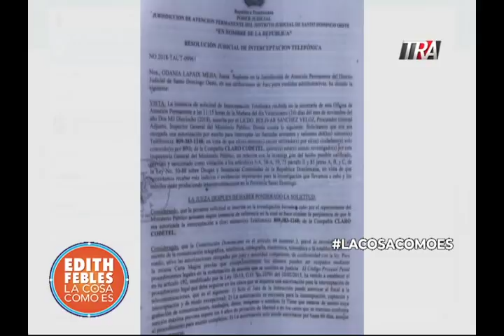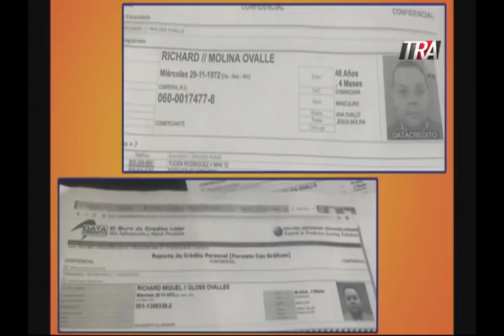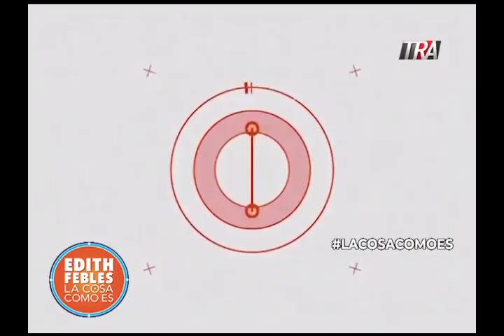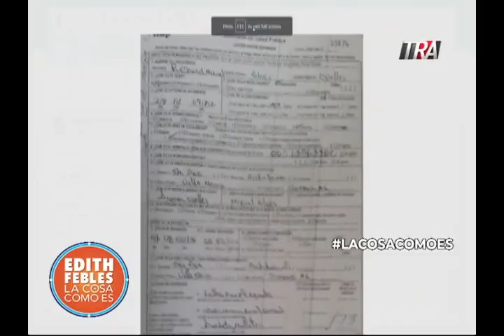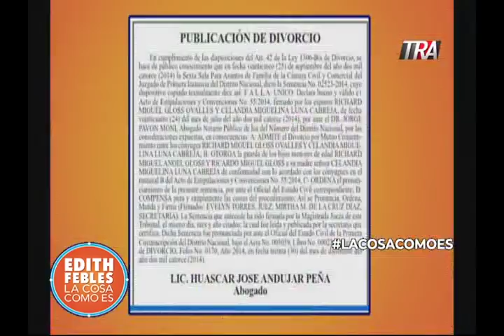Miriam Germán: la intervención telefónica que reveló a un hombre con doble identidad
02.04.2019